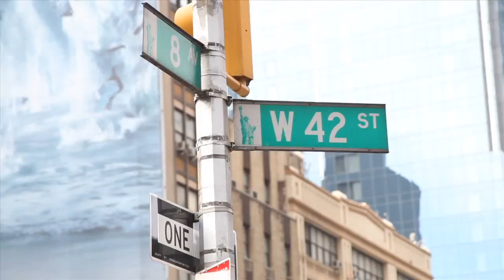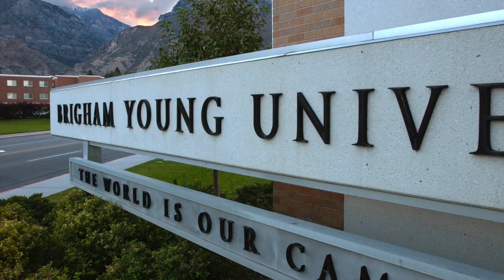BYU Comms Application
This video is my profile story, it was created for the application process for the Communications Program at BYU.  Note I do not hold any rights of the footage, photographs or music used in this video.  Song used in this video: "Division" by Moby from the album "Wait for Me," June 29, 2009.